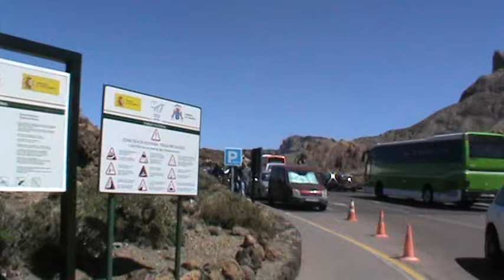ИСПАНИЯ: Авто у вулкана Тейде Тенерифе Канарские острова Tenerife Canary Islands